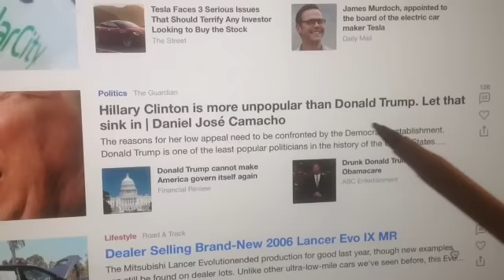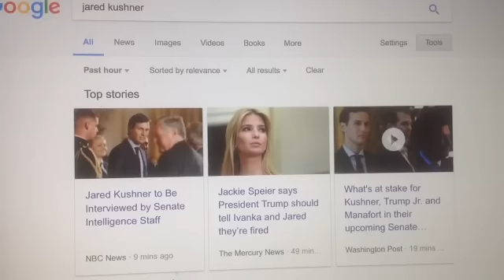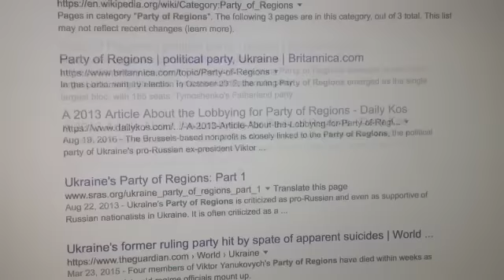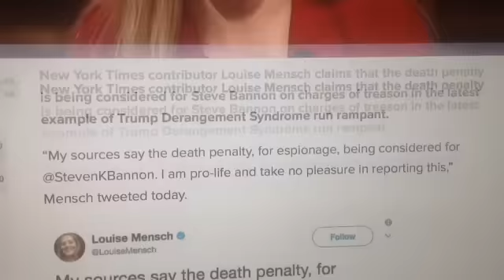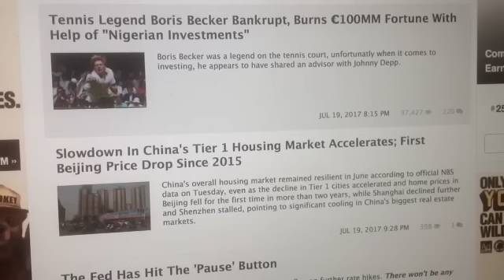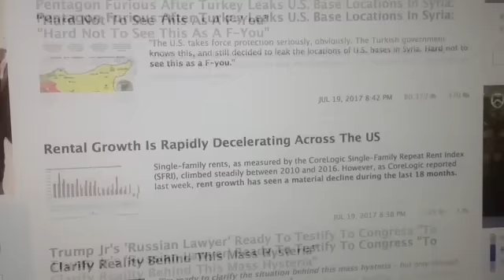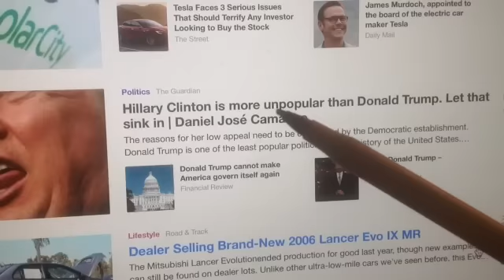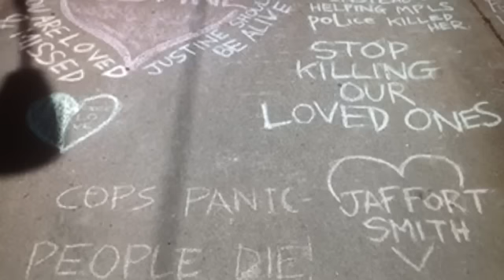"Day 181" Trump's Handler Jared Kushner to Testify before Senate Intelligence Committee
On "Day 181" of the Donald Trump White House Regime, we find out that Trump's Handler Jared Kushner will Testify before the Senate Intelligence Committee next week on Monday. Did Kushner tell the FBI about the Trump Jr. Russian Meeting ? How will the Senators Treat Kushner who is a Good Friend of Bibi ?  lmao !!!  God Bless America.  Trump's ex-Campaign Manager Manafort used to worked for a Foreign Ukraine Political Faction tied to the Kremlin and I thought the Hungarian Spy Sebastian Gorka was a Nightmare !  Is there Any real American around Trump ?  The good news is the American people still Hate Hillary Clinton more than they Hate Trump. The unhinged Louise Mensch says Steve Bannon will be charged with Espionage and could get the Death Penalty..,   Fake News..,   Yes !!!   The sad news is Trump invited 20 Companies to the Made in America Roundtable..,  Are these the last American Companies Left making Stuff ?   Somali cop Mahamed Noor shot Austrian bride to be Justine Damond,  The Police State coming to a Town near you.